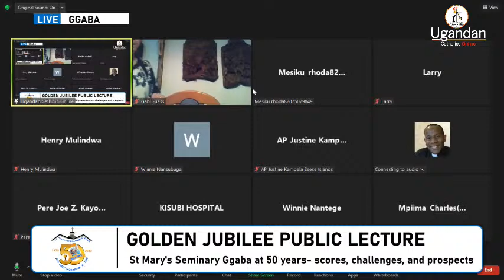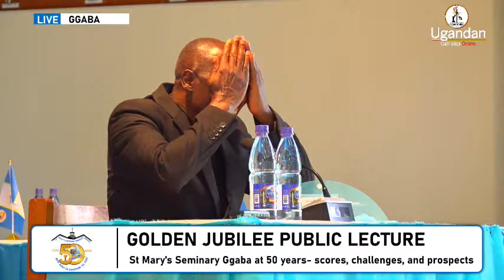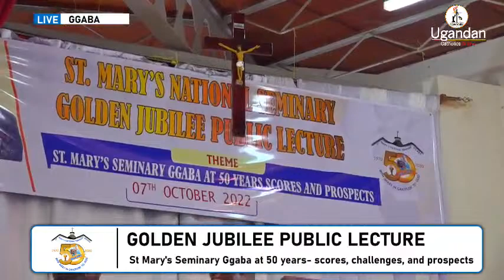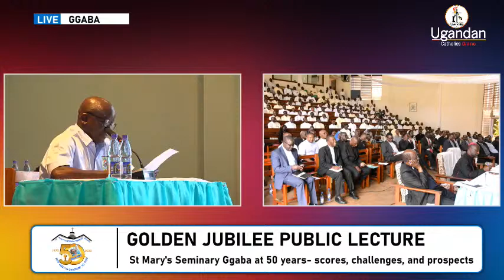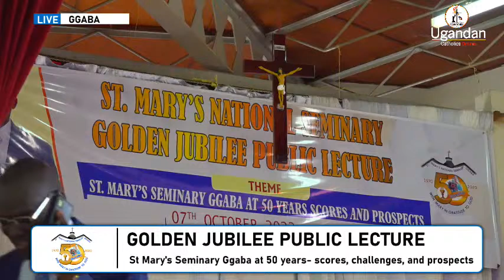Public Lecture | St Mary's Seminary Ggaba at 50 years- scores, challenges and prospects | 7th-oct-22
Public Lecture | St Mary's Seminary Ggaba at 50 years- scores, challenges, and prospects

Guest of Honour | Rt.Rev. Robert Muhiirwa | Vice Chairman of Uganda Episcopal Conference

Keynote Addresser | Hon. John Chrysostom Muyingo |